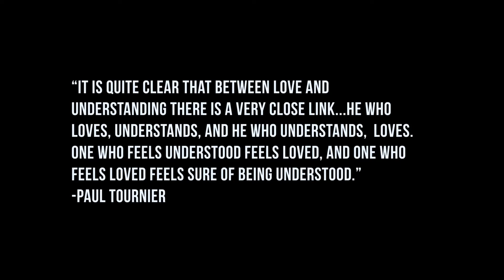Get to Know us: The Growing Gants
Hi everyone!

We're so excited connect with you! Thank you for checking our channel. We that you're inspire or at least intrigued and decide to stay a while. We will be uploading every Thursday! If you have any video requests, sound off in the comment section!

Keeping up with the Gants!